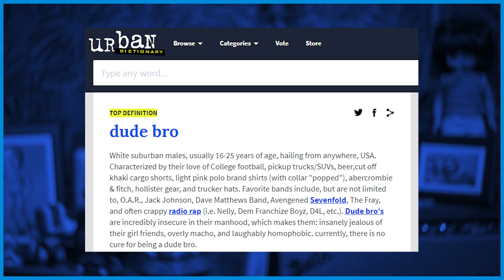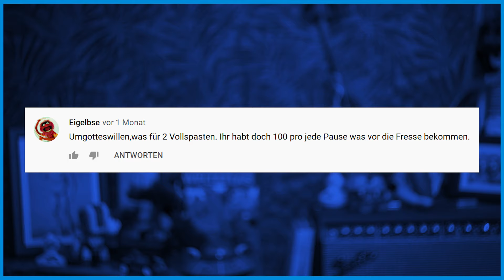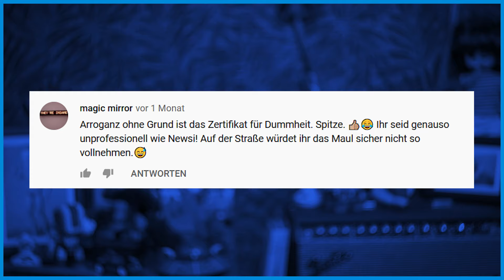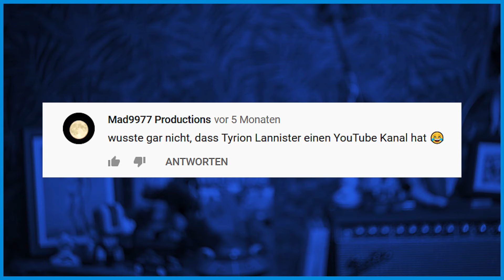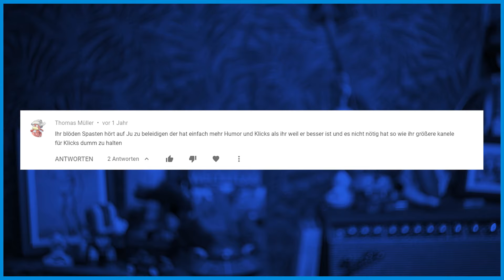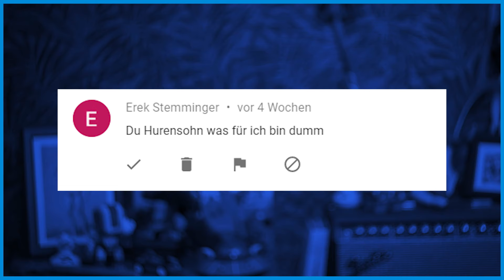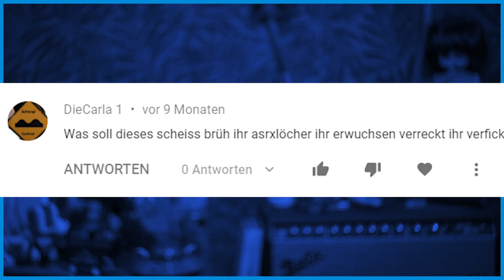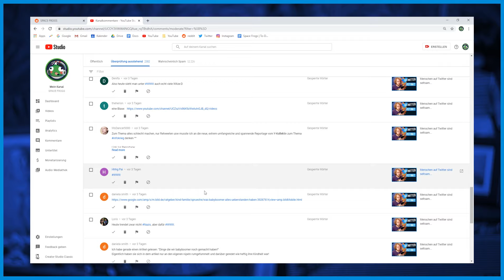Unsere HATER KOMMENTARE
Rick hat ein paar Hater-Kommentare unter unseren Videos heraus gesucht, die wir nun gemeinsam entdecken, einverleiben und dann wieder ausspucken können. Viel Spaß